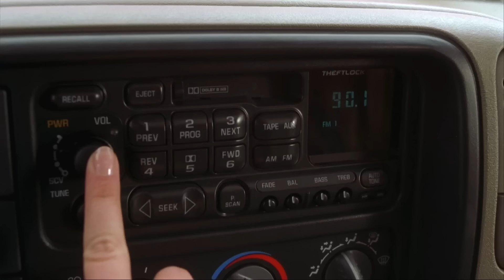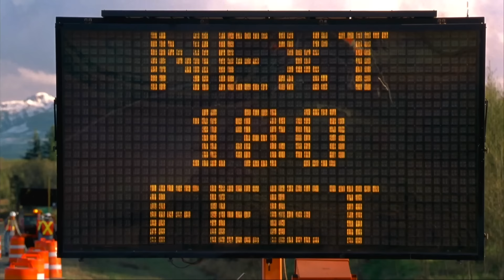Final Destination 2: After Highway Crash (2003)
Final Destination 2 (2003 Film)